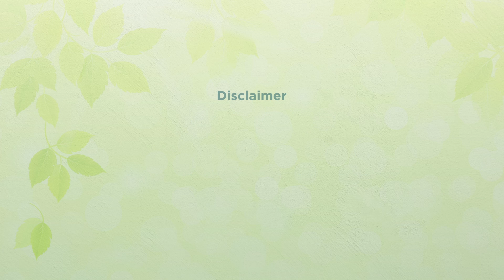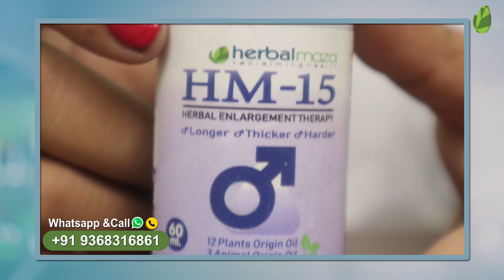लिंग को देसी तरीके से करें 9 इंच लम्बा | Ling Ko Lamba Mota Karne Ka Extra Large Oil - Herbal Maza